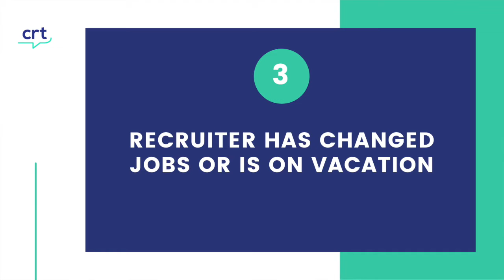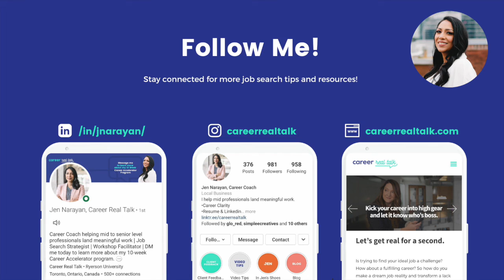Ghosted By A Recruiter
GHOSTED BY A RECRUITER? HERE'S HOW TO BOUNCE BACK FROM IT

Hands up if you've ever been ghosted by a recruiter.

This means that you genuinely thought the interview process went well and then...nothing.

This act of disappearance is more common than you would think, and isn't the best feeling on the receiving end.

In today's video I talk about reasons recruiters may ghost candidates and what you can do to bounce back from it!